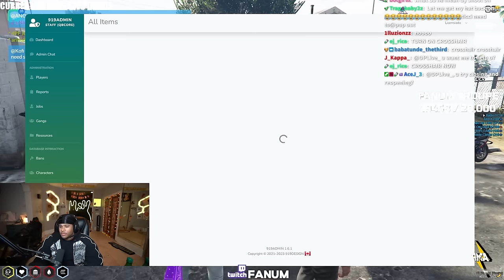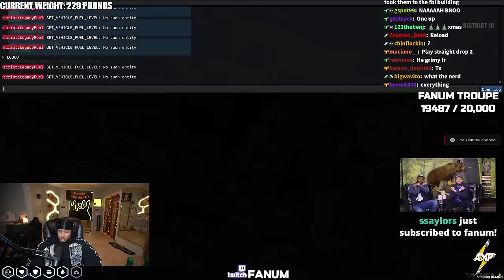Leon Green Catches The Opps Lacking At The Studio.. (Episode 17)